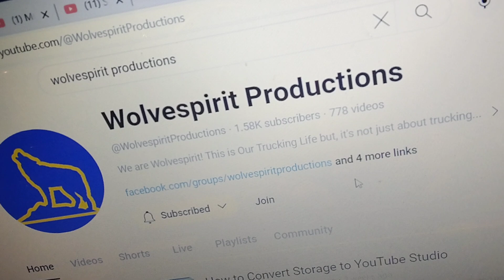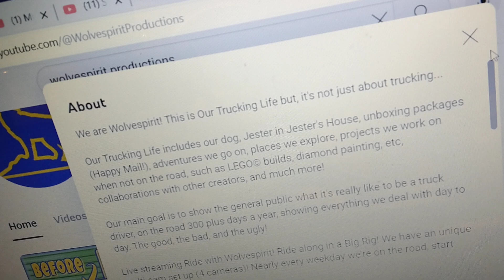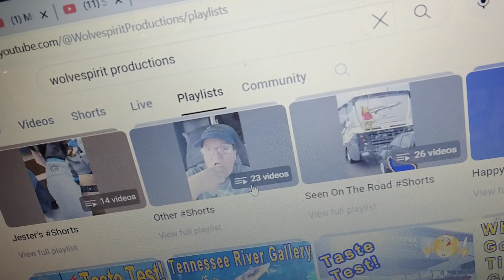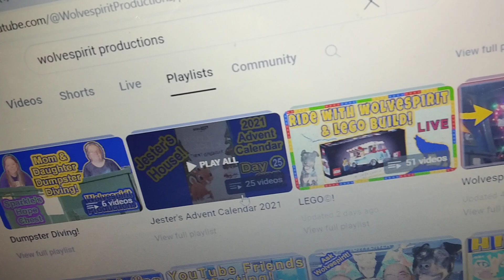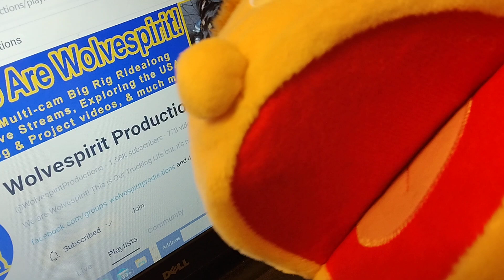Vid #2 puppet channelshoutout